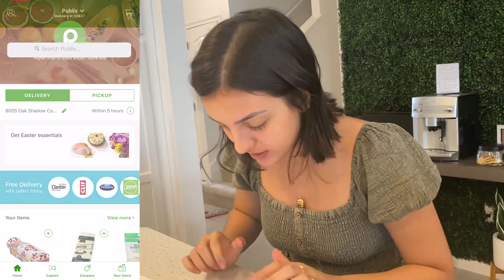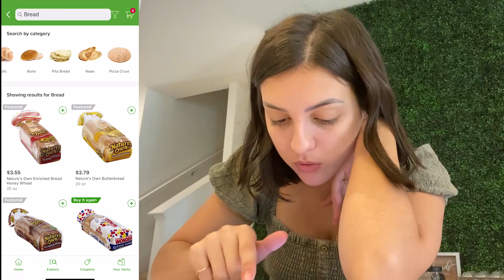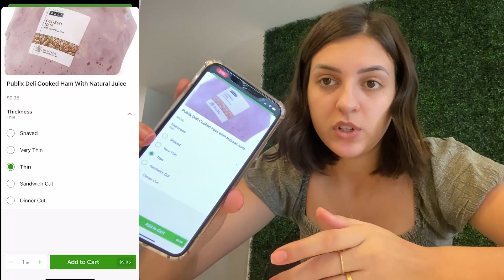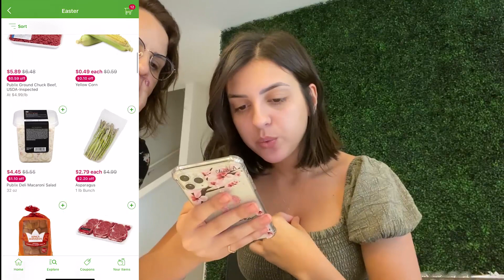SEM PODER SAIR DE CASA TIVE QUE FAZER COMPRAS PELO APLICATIVO! SERÁ QUE DEU CERTO?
Canal da minha mae Ana Lanim

vigo video: @polilandim